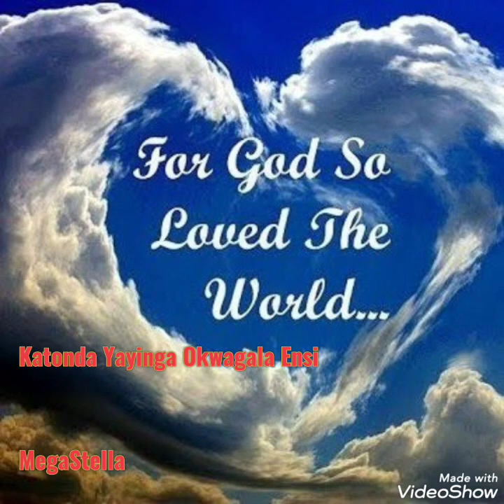Katonda Yayinga Okwagala Ensi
A Catholic Church hymn